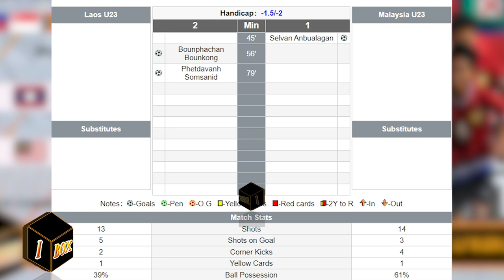laos U23: Lao 2-1 Malaysia ຊາວລາວທັງປະເທດ ປະທັບໃຈ ຄູຝຶກໃໝ່ ພາທີມສ້າງປະຫວັດສາດຊະນະ ມາເລເຊຍ